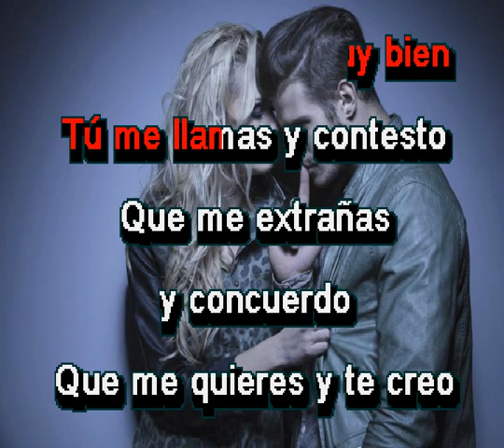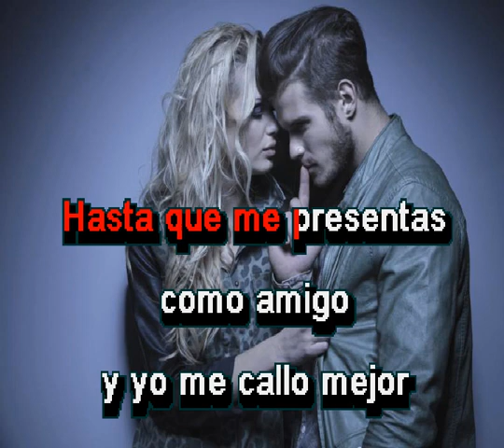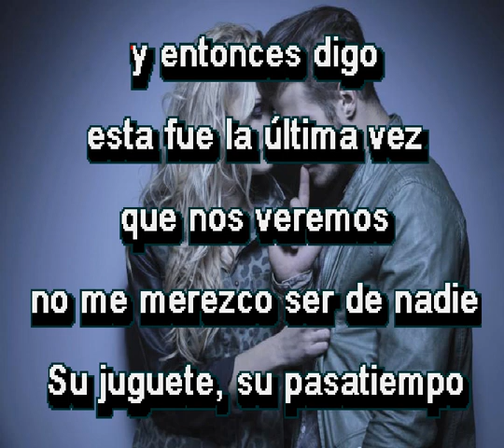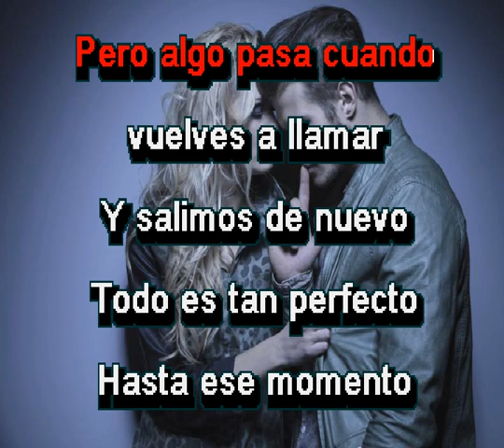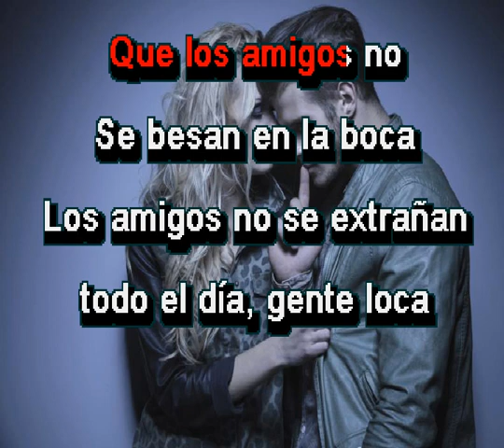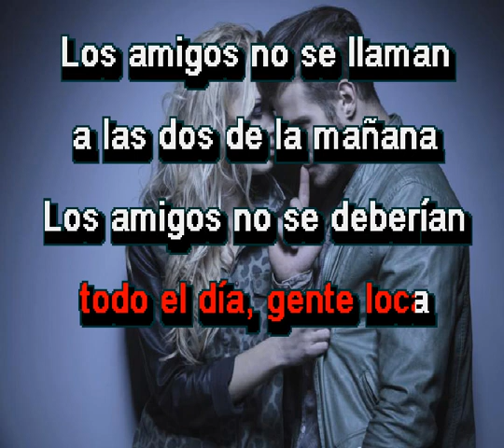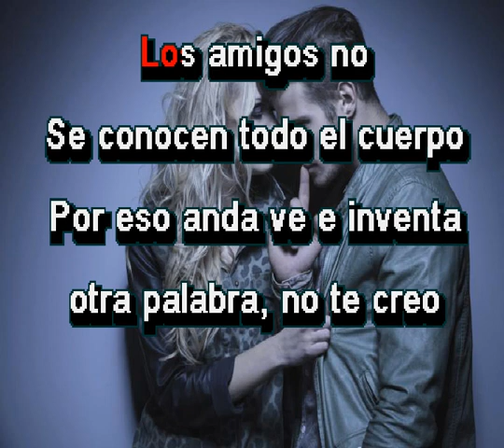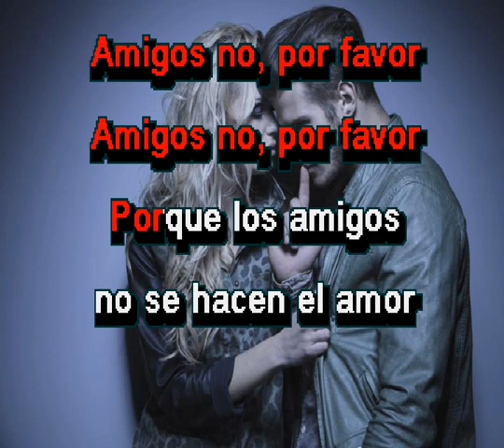Karaoke Amigos no por favor Yuridia version hombre mismo tono!